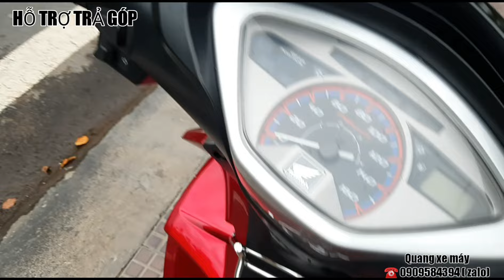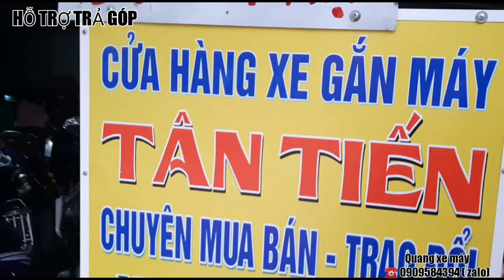FUTURE X Fi 2010 ☎ + hoặc zalo 0909584394